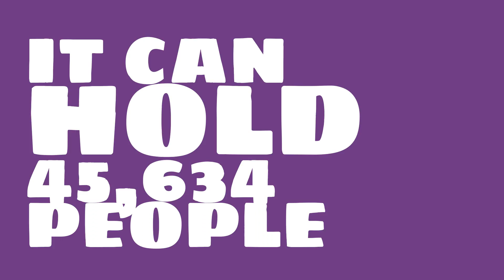Who plays at Rice-Eccles Stadium?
Watch this video to learn all about Rice-Eccles Stadium in Salt Lake City, Utah, United States.